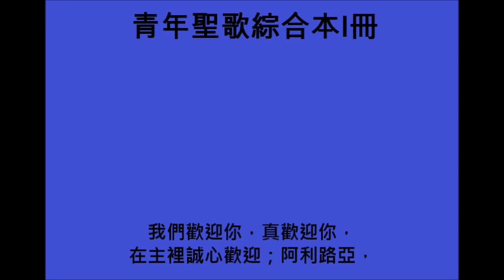(青年聖歌綜合本I冊100首)歡迎歌[Welcome Song]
(青年聖歌綜合本I冊100首)

我們歡迎你，真歡迎你，在主裡誠心歡迎；阿利路亞，
我們歡迎你，真歡迎你，在主裡誠心歡迎。

There's a welcome here, a welcome here, There's a Christian welcome here, Hallelujah!
There's a welcome here, a welcome here, There's a Christian welcome here.